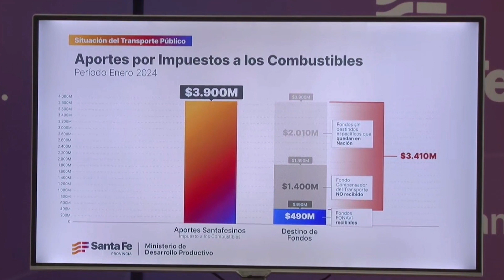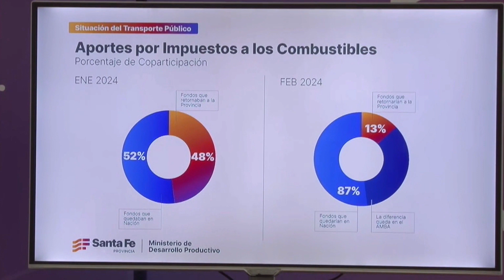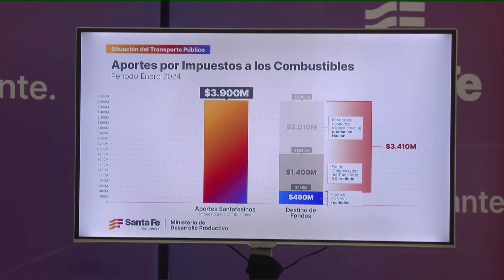LA ELIMINACIÓN DE SUBSIDIOS AL TRANSPORTE IMPACTA EN LA PROVINCIA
LA ELIMINACIÓN DE SUBSIDIOS AL TRANSPORTE IMPACTA EN LA PROVINCIA // RENATA GHILOTTI – SEC. DE TRANSPORTE // MÓNICA ALVARADO – SUBSEC. DE TRANSPORTE